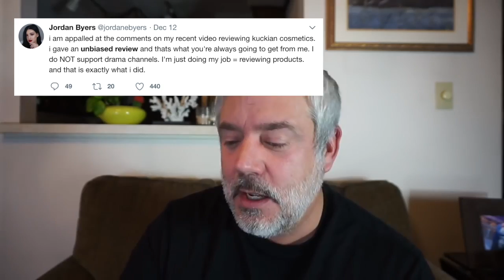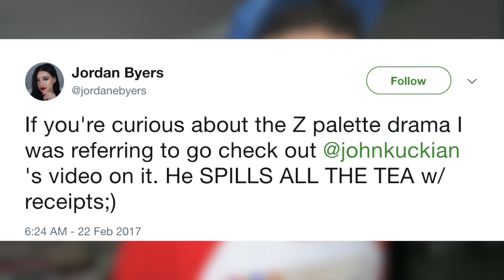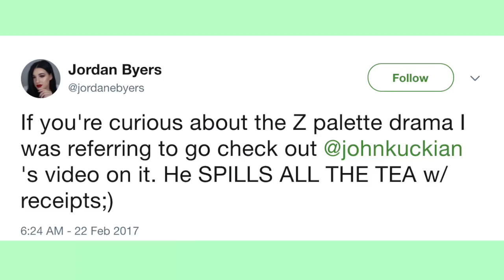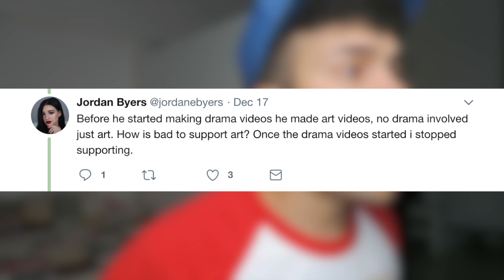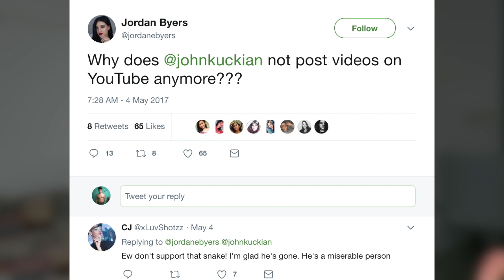JORDAN BYERS LYING ABOUT JOHN KUCKIAN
So Jordan Byer gets accused for lying... did she though?
Jordan recently reviews john kuckian makeup product and allot of people are upset saying she is biased. here my thoughts on the whole situation. If she's biased then maybe my videos are because i dislike john kuckian. and you guys all know i play fair. i don't acc half the things that Tea stains e.g acc him off.

i forgot to at peter in my video here is the link to his video

WHO IN MY INTRO?
Peter Monn
Trisha Paytas
Hannah Cloe
NESS